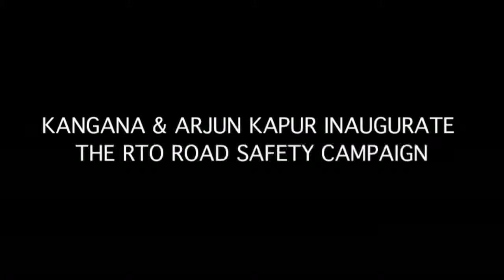Kangana Ranaut and Arjun Kapoor at The RTO campaign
Kangana Ranaut and Arjun Kapoor were recently spotted for the RTO Campaign for Road Safety . Arjun Kapoor said that we all know the rules but at times it's necessary for us to follow the rules that we know since if we are not implementing it then it becomes useless for us so "jo rules hum sabko pata hai usko follow karna zaruri hai." On the other hand Kangana Ranaut shared her views that we all know driving at the speed of 80 is perfect but not for narrow and clumsy roads, things differs from place to place and everyone should think of their own safety and accordingly ," Follow the rule and be cool ".